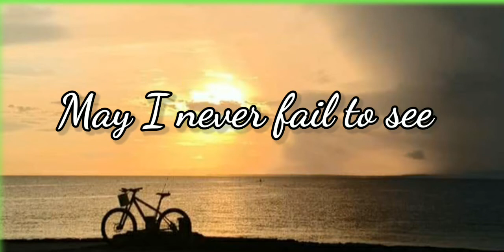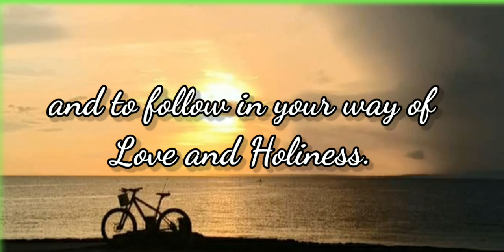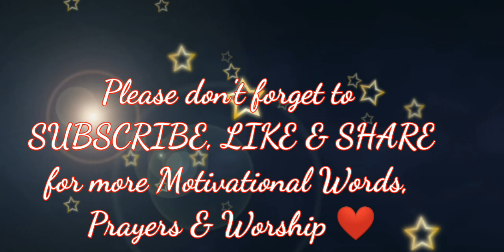Morning Reflection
Lord Jesus,
By your Cross You have redeemed the world and revealed your glory and triumph over sin and death.
May I never fail to see your glory and victory in the cross.
Help me to conform my life to your will and to follow in your way of Love and Holiness.

AMEN

Daisys Blog